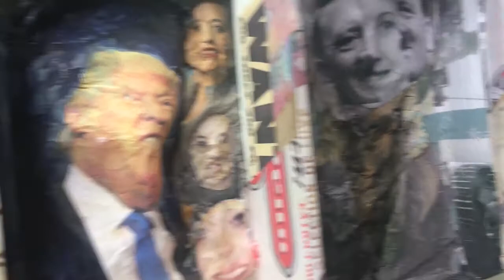A Cigar box Diorama of The Great Dictators - Joseph Zirker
California Artist Joseph Zirker was seven years old in 1933 when Adolf Hitler was named chancellor of Germany.

Ariel Gore visited him in his art studio in Menlo Park in December, 2016.